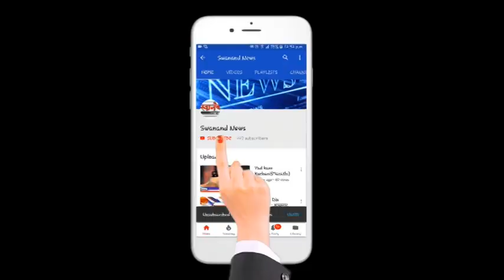एक खड्डा २२ हजार रुपयांचा ! कल्याण डोंबिवली महापालिका ! KDMC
SEND ME STUFF:

Near B.K.No.1416,
Maratha section - 32,
Ulhasnagar - 421004,
Dist. : Thane,
Maharashtra,
India